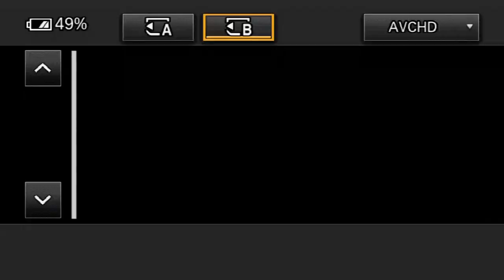Arrestan a supuesto homicida en Ojos de Agua, Comayagua